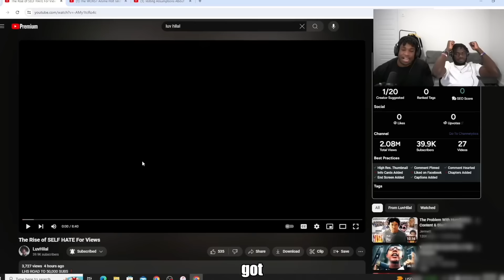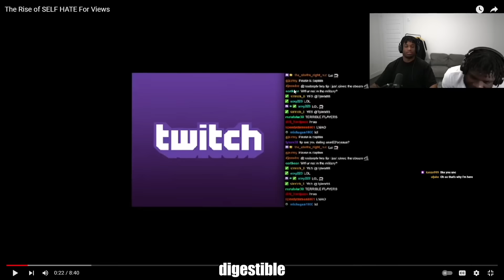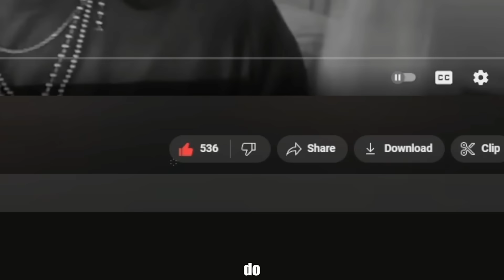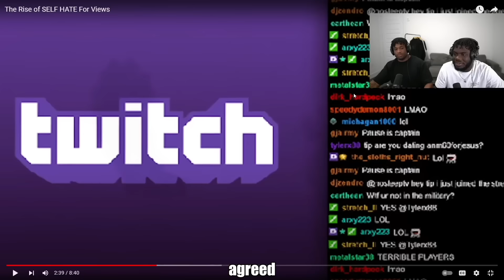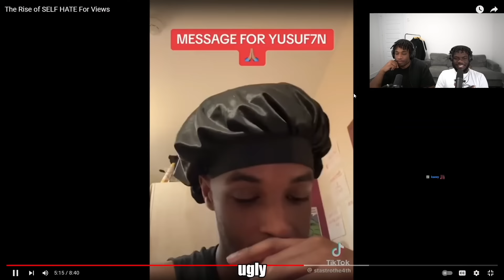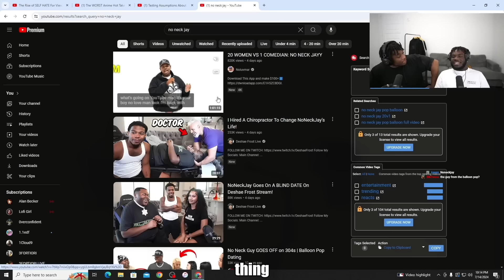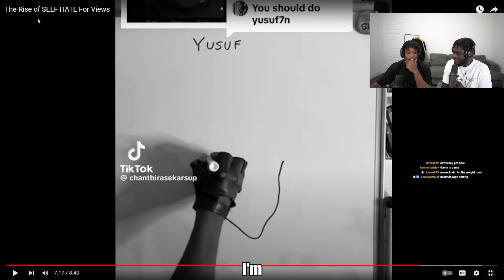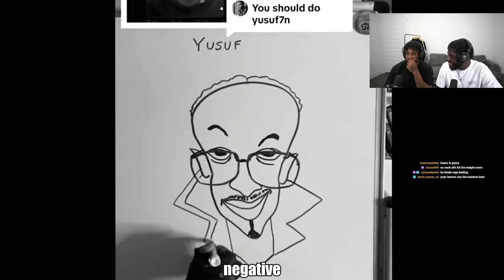Self Hate...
By LuvHilal